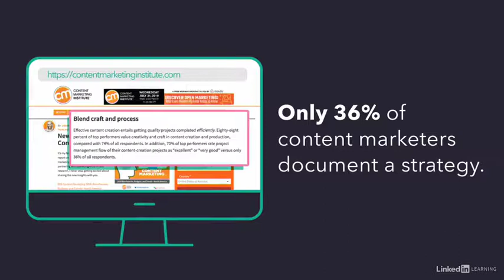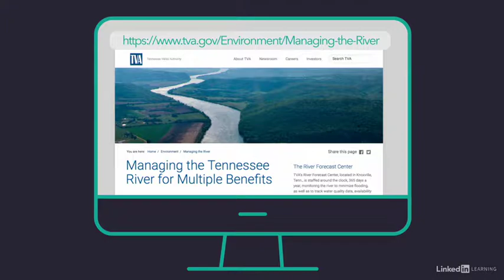Asking three game changer questions - Develop a Winning Content Marketing Strategy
- What percentage of content marketers document their strategy? The answer might shock you. It's not 75% or even 50%. No, the research by Content Marketing Institute finds only 36% of content marketers document a strategy. Can you guess what those 36% have in common? They're the most successful. Strategy is your game plan to win at content marketing. To jumpstart your game plan, consider three strategic questions. The first is, what is our winning aspiration? This is your goal and vision for your content marketing program. For example, when Marriott announced their robust content marketing program and studio, they declared a clear vision to be the Red Bull of the hotel industry. In other words, Marriott seeks to be a powerhouse of travel lifestyle content the way Red Bull is a powerhouse of alternative sports content. Your goal and vision might be different, but the point is to define it clearly. The second question is, where will we play? This is choosing your playing field, specifically, where you plan to compete on content. For instance, consider who your ideal audience is, where they are geographically, what channels they use, and what topics interest them. If you already know what your competitors are doing, then you can factor that in, too. Think twice about choosing the same exact playing field as your competitor, especially if your competitor is already successful. For example, Hilton is not trying to offer content about travel lifestyle the way Marriott is. Marriott already dominates that playing field. If you're not sure what your competitors are doing with content marketing, you can do a competitive analysis and then adjust your game plan. And the last strategic question is, how will we win? That means considering what gives you the right to win on content. That might be a unique value proposition, a competitive advantage, or a distinctive content approach. For example, I once advised Tennessee Valley Authority, which is a government institution founded during the Great Depression. As we formed a content marketing strategy, I discovered the agency has rich historical and technical knowledge of the region, plus a huge archive of fascinating visual content, such as photos, maps, diagrams, and video that would make their content marketing program distinct. You better believe we made those assets part of the game plan. Your right to win might be different, but finding it is crucial to your content marketing strategy.